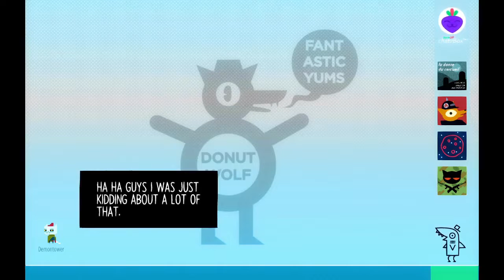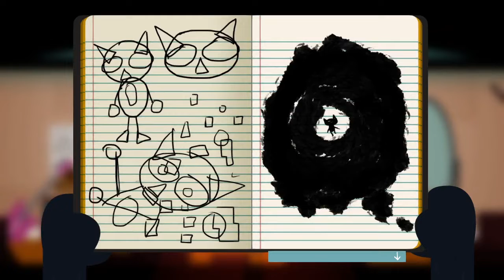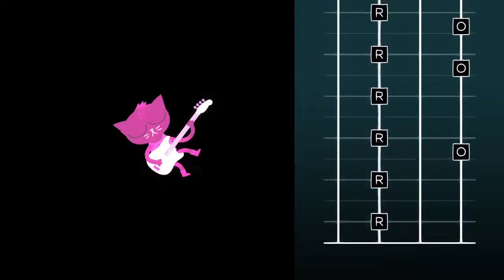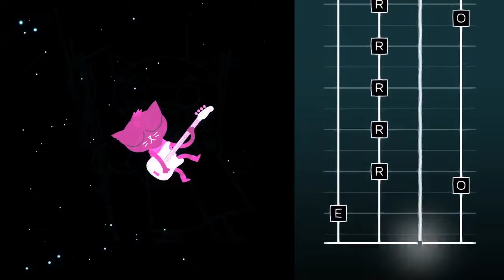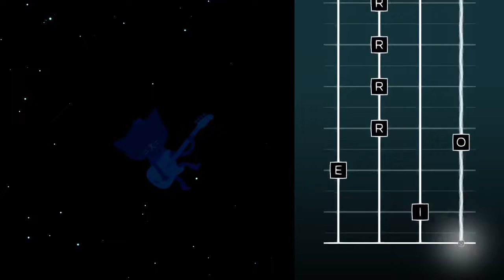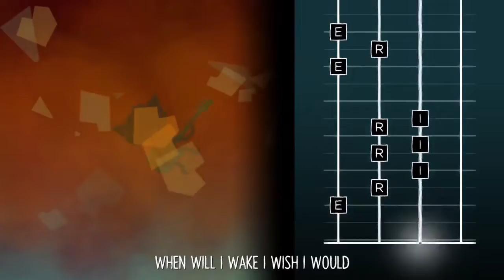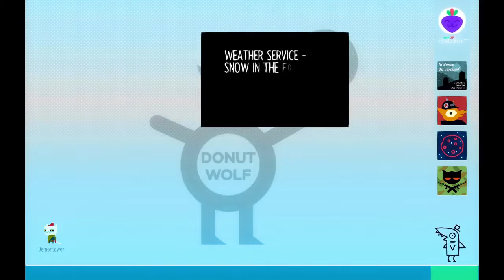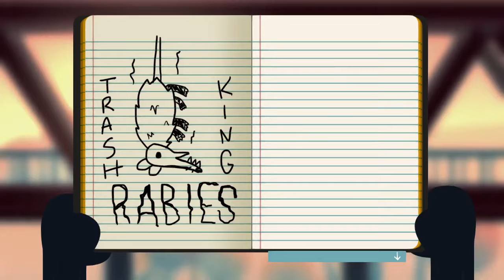Night in the Woods Playthrough - Episode 27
We are doing fine, and that's what matters. Final conclusion later this week, at last!